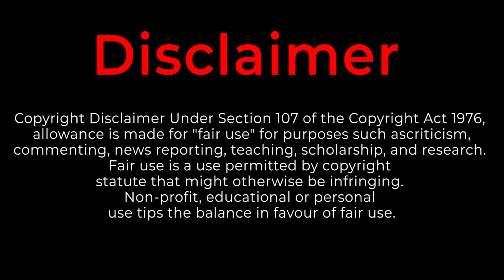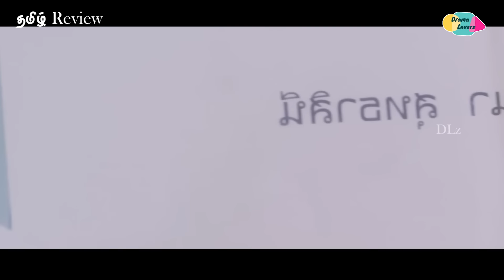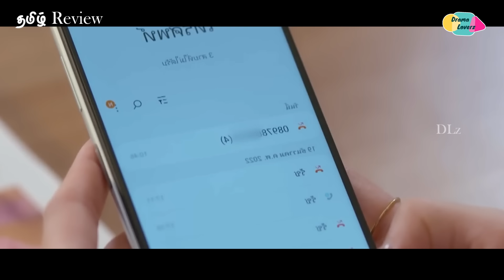𝐇𝐚𝐭𝐞 𝐛𝐮𝐭 𝐋𝐨𝐯𝐞 💞😍 | 𝐏𝐀𝐑𝐓 𝟏𝟐 | 𝐅𝐚𝐤𝐞 𝐢𝐝𝐞𝐧𝐭𝐢𝐭𝐲 | 𝐓𝐃𝐫𝐚𝐦𝐚 𝐓𝐚𝐦𝐢𝐥 𝐞𝐱𝐩𝐥𝐚𝐧𝐚𝐭𝐢𝐨𝐧 | 𝐃𝐫𝐚𝐦𝐚 𝐥𝐨𝐯𝐞𝐫𝐳